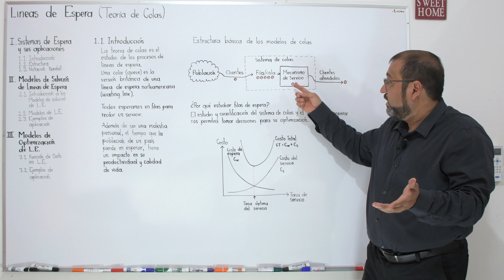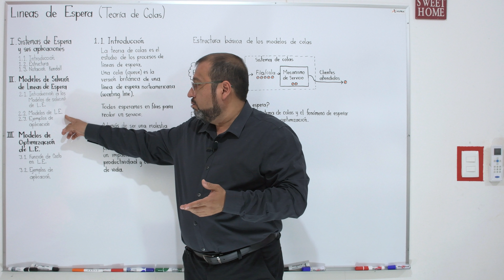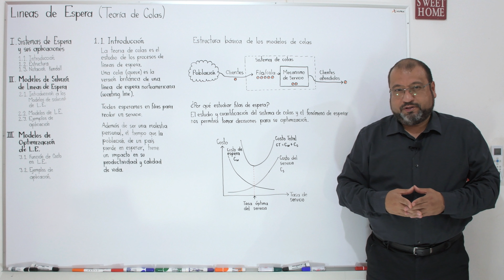Introducción a las lineas de espera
Se explica que es la teoría de colas y la justificación de su estudio.

El costo por hacer esperar a los clientes se refleja en las pérdidas en ventas por hacer esperar a los clientes. El costo por ofrecer el servicio es el costo de la operación de los servidores.

Apuntes por unidad.